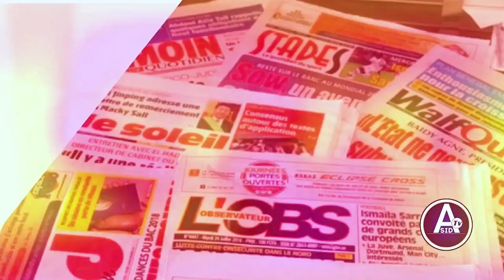🛑Urgent ! Électeurs importés de Ziguinchor à Sedhiou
ASID TV-HD#Locales2022#BUROK#Patriotes#Actualité#Politiques#kebetu#chronique#